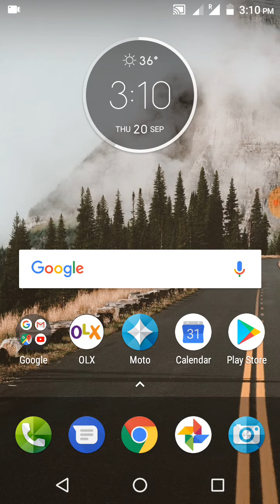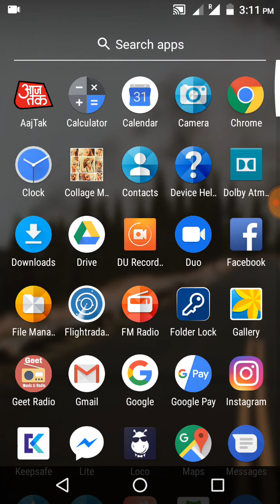App lock new tricks app lock hide trick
Is video main apko bataunga ki aap apne mobile ki display se app lock ko kaise chupa saktain hain aap app lock ko kaise hide kar sakte hain to friends puri jankari ke liye is video ko end tak dekhein aur like share comments kare aur channel Ko subscribe kare
Thank